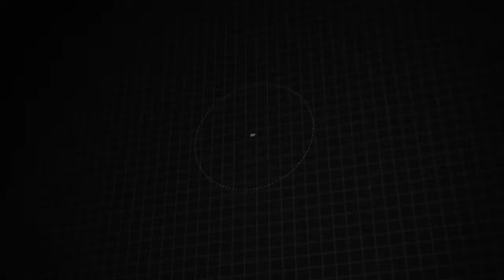Certified 2020 Hyundai Santa Fe SE, Denville, NJ LH252090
Towne Hyundai

CARFAX One-Owner. Clean CARFAX. Certified. Hyundai Details:* Warranty Deductible: $50* Roadside Assistance* Includes 10-year/Unlimited mileage Roadside Assistance with Rental Car and Trip Interruption Reimbursement; Please see dealers for specific vehicle eligibility requirements. 10-Year/100,000 Mile Hybrid/EV Battery Warranty. 3 months Siru-iusXM trial subscription* Vehicle History* Limited Warranty: 60 Month/60,000 Mile (whichever comes first) from original in-service date* Powertrain Limited Warranty: 120 Month/100,000 Mile (whichever comes first) from original in-service date* 173+ Point InspectionAWD, Espresso/Gray Cloth. Odometer is 2373 miles below market average! 21/27 City/Highway MPG AWD 2.4L I4 DGI DOHC 16V LEV3-ULEV70 185hp Quartz White 2020 Hyundai Santa Fe SE 2.4 8-Speed Automatic with SHIFTRONIC

[RLVID:12535:73026b6b1ff9de4c:a1f27809ea3c6193:1]